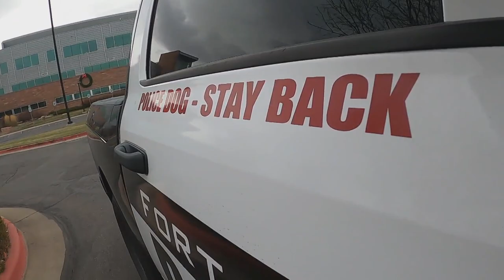Fort Collins Police K9's Life Saved Thanks To Longtime Local Couple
Inox’s life was saved by a protective vest which Gary and Kathy Geroy donated years ago.